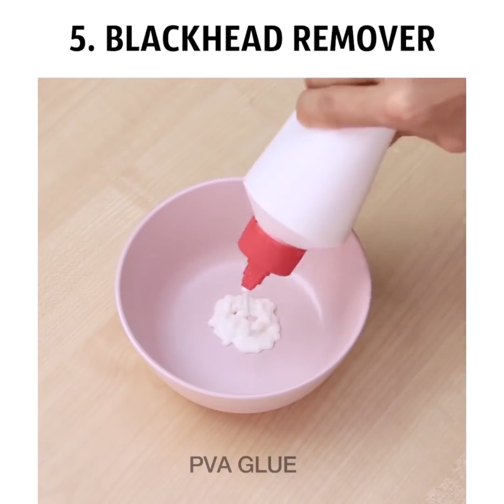38 UNVERGESSLICHE TRICKS, DIE DU NOCH NICHT KANNTEST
Unglaubliche Tricks, die deine Schönheit verbessern werden. Eine gute Präsenz zu haben und positive erste Eindrücke zu machen haben mit Schönheit zu tun. In diesem Video zeigen wir dir einige coole Beauty-Hacks, die dich umhauen werden.

- Du kannst Mineralwasser als Gesichtswaschmittel verwenden. Das Mineralwasser dringt in deine Poren ein und reinigt sie.

- Mische etwas NICHT-toxischen PVA-Klebstoff mit Aktivkohle, um deine eigene Peel-Off-Maske herzustellen.

- Lege eine Scheibe rohe Kartoffel unter deine Achseln, um dunkle Flecken zu entfernen.

- Du kannst deine Zähne natürlich aufhellen, indem du Zahnpasta und Backpulver mischst.

- Du kannst eine Zahnbürste in deiner Reinigungsroutine verwenden, um schmutzige Stellen zu reinigen, die unter dem Toilettensitz nicht erreichbar sind.

Zeitmarken:

0:19 - Selbstgemachte Peel-Off Maske

1:47 – Zahnbürsten-Tipps

4:32 - Unglaubliche Beauty-Tricks

7:08 – Trick für definierte Wangenknochen

8:05 – Coole Wege einen Schal zu tragen

11:08 – Nützliche Wege Strumpfhosen wiederzuverwenden